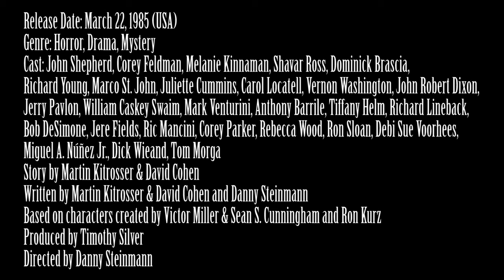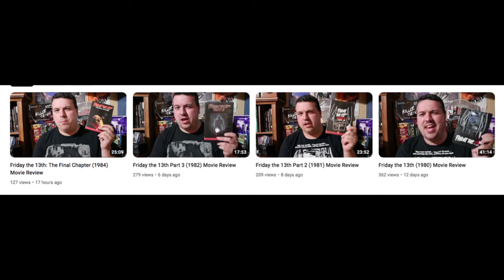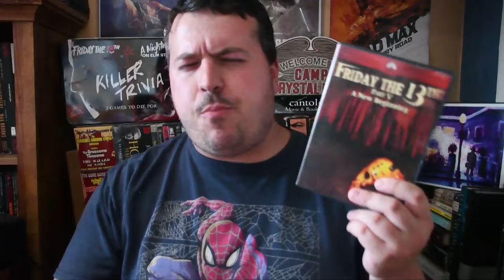Friday the 13th Part V: A New Beginning (1985) Movie Review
This is my review of Friday the 13th Part V: A New Beginning, the fifth film in the Friday the 13th franchise. In the second half of this video some special guests show up to give their thoughts on the movie.

Genre: Horror, Drama, Mystery

Cast: John Shepherd, Corey Feldman, Juliette Cummins, Carol Locatell, Vernon Washington, John Robert Lineback, Jerry Pavlon, William Caskey Swaim, Mark Venturini, Anthony Barrile, Tiffany Helm, Richard Lineback, Bob DeSimone, Jere Feilds, Ric Mancini, Corey Parker, Rebecca Wood, Ron Sloan, Debi Sue Voorhees, Miguel A. Núñez Jr., Dick Wieand, Tom Morga, John Hock

Story by Martin Kitrosser & David Cohen

Written by Martin Kitrosser & David Cohen and Danny Steinmann

Produced by Timothy Silver

Directed by Danny Steinmann

Plot: Plagued by hallucinations about Jason Voorhees, Tommy Jarvis is sent to a halfway house for troubled teens, and soon a series of murders begin happening. Is this the work of a new killer, or has Jason's evil been reborn?

The "Horror Month: Season 1" playlist (where you can see my old reviews of this, and the other Friday the 13th movies)-